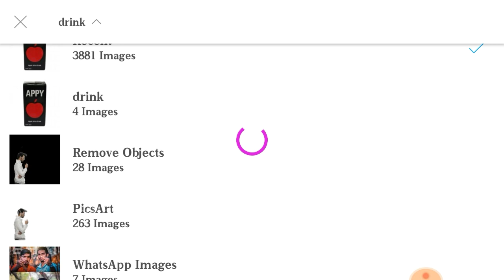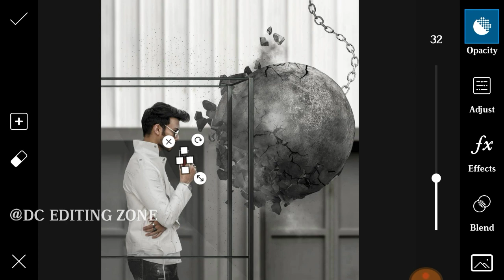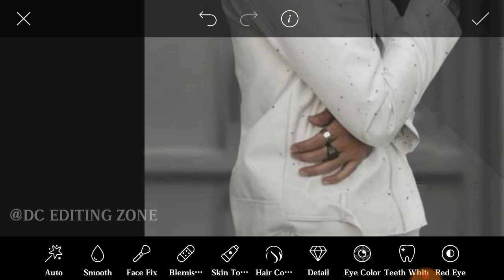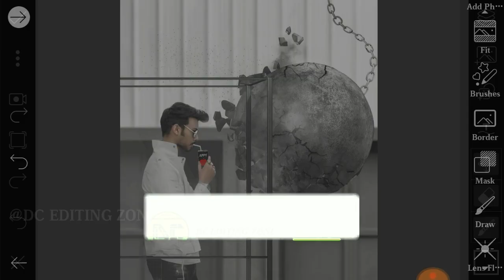Vijay Mahar Cold drink Photo Editing Tutorial in PicsArt 2019 Vijay Mahar Editing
About video
Guys aaj ki video Vijay Mahar Cold drink Photo Editing Tutorial in PicsArt 2019 Vijay Mahar Editing per hone wali h to ekk like to Banta h aor comment karka batana ki video kasha laga Support me Friends 😁😁😍

➡️➡️➡️➡️➡️ PicsArt & Lightroom⬅️⬅️⬅️⬅️⬅️

➡️➡️➡️➡️➡️ Vijay Mahar ⬅️⬅️⬅️⬅️⬅️

➡️➡️➡️➡️➡️ Holi Editing⬅️⬅️⬅️⬅️⬅️

➡️➡️➡️➡️➡️ Taukeer Editz ⬅️⬅️⬅️⬅️⬅️

➡️➡️➡️➡️➡️ Prateek Pardeshi ⬅️⬅️⬅️⬅️⬅️

➡️➡️➡️➡️➡️Sony Jackson ⬅️⬅️⬅️⬅️⬅️

➡️➡️➡️➡️➡️ Dolan Das ⬅️⬅️⬅️⬅️⬅️

➡️➡️➡️➡️➡️ Shivratri Editing ⬅️⬅️⬅️⬅️⬅️

➡️➡️➡️➡️➡️ Manipulation Editing ⬅️⬅️⬅️⬅️⬅️

➡️➡️➡️➡️➡️ Mobile photography ⬅️⬅️⬅️⬅️⬅️

➡️➡️➡️➡️➡️Facebook ID ⬅️⬅️⬅️⬅️⬅️

1) ➡️➡️➡️➡️➡️ PicsArt Aap ⬅️⬅️⬅️⬅️⬅️

2) ➡️➡️➡️➡️ Lightroom Aap ⬅️⬅️⬅️⬅️⬅️

3) ➡️➡️➡️➡️Autodesk sketch book⬅️⬅️⬅️⬅️

4) ➡️➡️➡️➡️Touch retouch Aap ⬅️⬅️⬅️⬅️

5) ➡️➡️➡️➡️➡️ Infinite Design ⬅️⬅️⬅️⬅️⬅️

6) ➡️➡️➡️➡️➡️ Snapseed ⬅️⬅️⬅️⬅️⬅️

➡️➡️➡️➡️➡️➡️➡️Note :-⬅️⬅️⬅️⬅️⬅️⬅️⬅️

2019